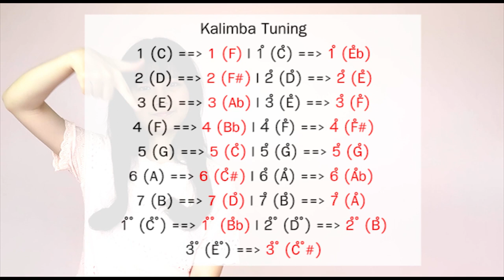Mahou Shoujo Madoka Magica (OP) - Connect┃Kalimba Cover with Note By Fai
My Kalimba : Myron MK-17A European Ash Wood.